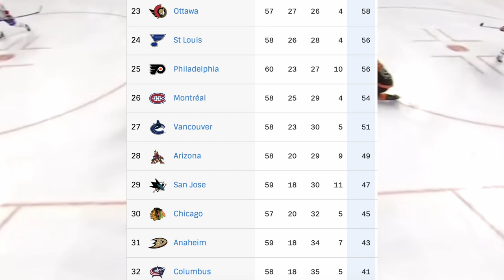The Habs Keep Winning!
OK Guys, let's take a look at the game last night between the Montreal Canadiens and the Philadelphia Flyers. Two teams that are currently sitting near the basement of the NHL this season. The Habs win this one by a score of 5-2, but how does this make the fans feel?